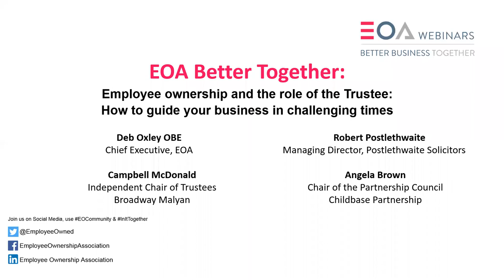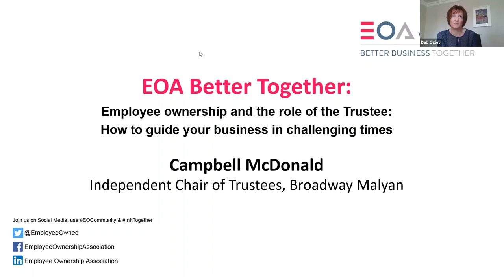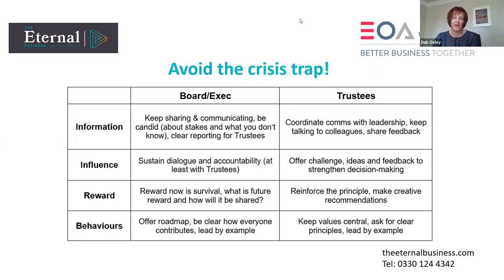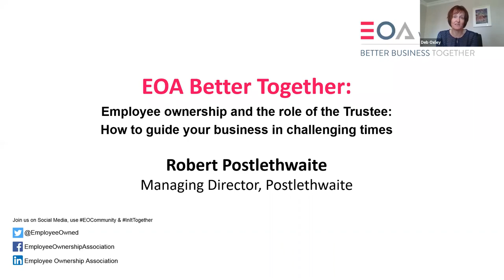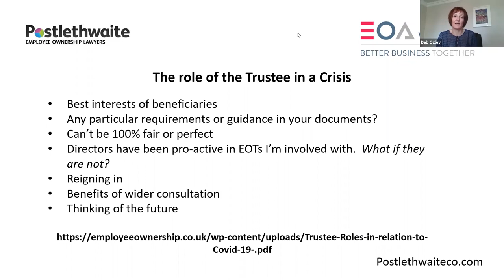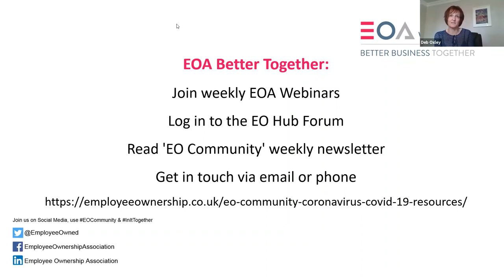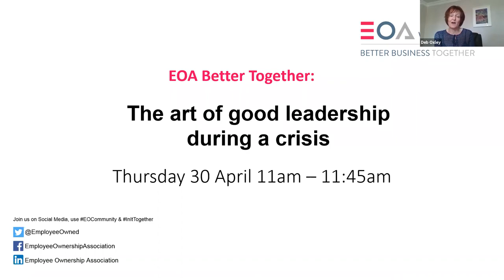EOA Better Together Webinar - Employee ownership and the role of the Trustee in challenging times